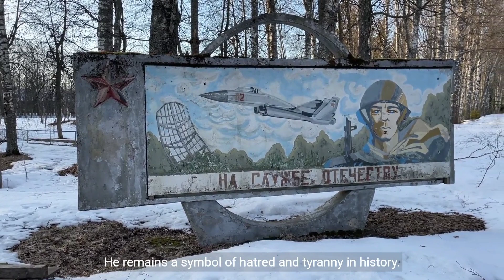Adolf Hitler: A Brief Biography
Learn about the life of Adolf Hitler, the German dictator, who played a central role in World War II and the Holocaust

Adolf Hitler was a German politician and dictator who rose to power in the 1930s and played a central role in World War II and the Holocaust. Here is a brief biography of his life:

- Born on April 20, 1889, in Braunau am Inn, Austria-Hungary (now Austria).
- Hitler joined the German Workers' Party in 1919, which later became the National Socialist German Workers' Party (Nazi Party).
- He attempted a coup in 1923 known as the Beer Hall Putsch, which failed and led to his imprisonment, during which he wrote his autobiography, "Mein Kampf" (My Struggle).
- In the early 1930s, Hitler and the Nazis gained popularity in Germany, and he was appointed as Chancellor in 1933.
- Hitler consolidated power and became the absolute ruler, or Führer, of Germany.
- His aggressive foreign policies, including the invasion of Poland in 1939, led to the outbreak of World War II.
- During the war, Hitler pursued a policy of expansion and engaged in atrocities, including the Holocaust, in which millions of Jews and other minorities were systematically murdered.
- As Allied forces closed in on Germany in 1945, Hitler committed suicide on April 30, 1945, in his bunker in Berlin.

Adolf Hitler's actions and policies during his time in power had a devastating impact on the world and resulted in the loss of millions of lives. He remains a symbol of hatred and tyranny in history.